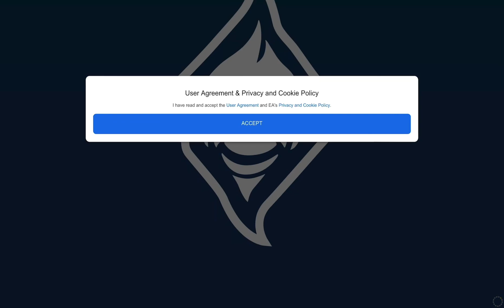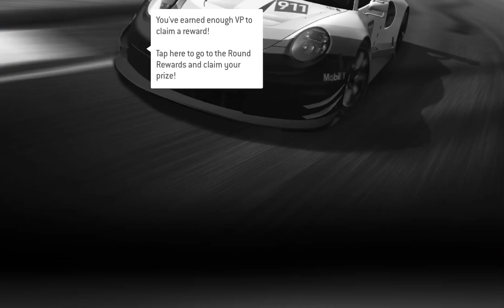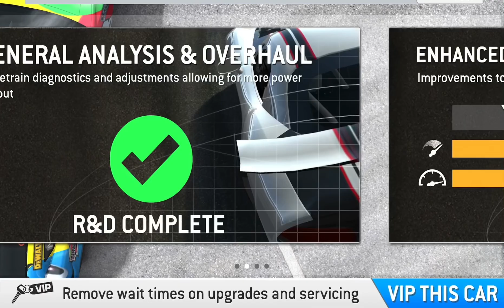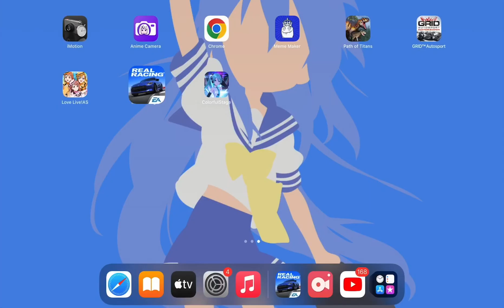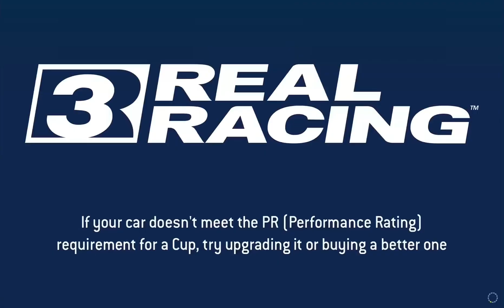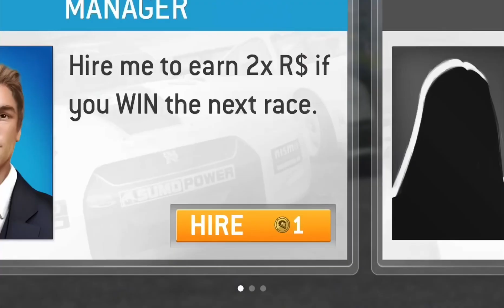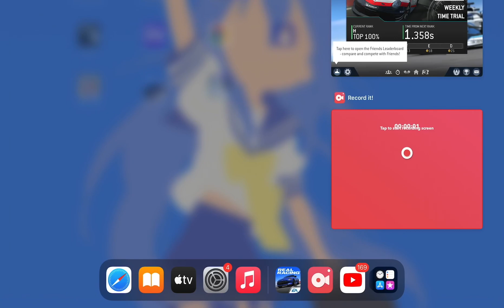Real Racing 3 Part 5